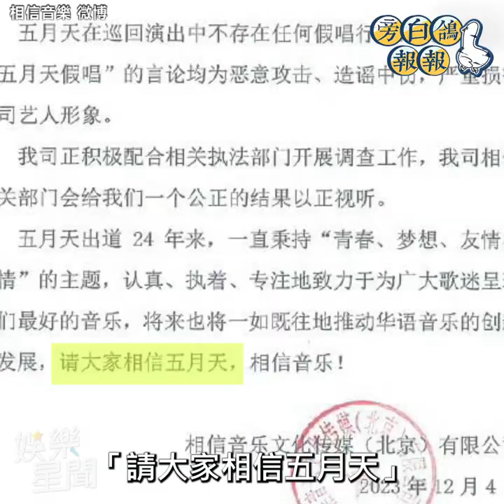爆!中國威脅五月天選前表態親中 2016年周子瑜國旗事件似曾相識｜三立娛樂星聞